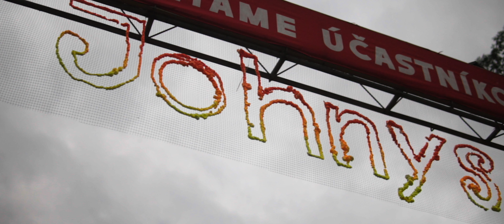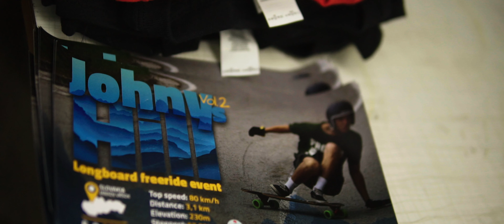Johnys Hill longboard freeride 2k19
Johnys hill freeride 2k19 is definitely behind us..
We hope you had a good freeride on Saturday. We are very sorry what the weather has prepared for us for Sunday. We believe you enjoyed the event and had funny runs .. We are very happy for everyone who attended and especially thank you to everyone who helped us with the organization, marshalls, friends, girl friends, bands, DJs  and sponsors...Together we succeeded create an event with a family atmosphere and I believe that in the same spirit it will follow in the next years... You were great!  Enjoy this official aftermovie!

Video created by Andrej Benko.

ONE15 Longboard Shop
Longshop
Snowpanic.cz - Freeski & longboard shop
BakeryBoards
LongboardSale.sk
Landyachtz